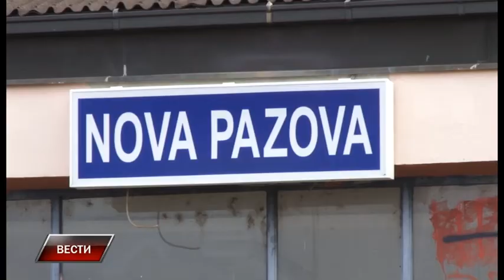Vesti 28 9 2017